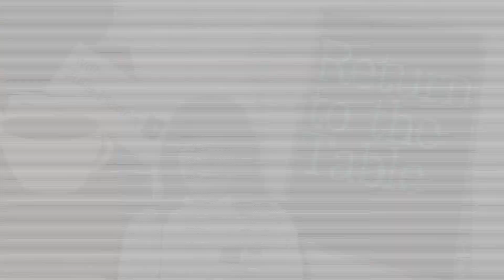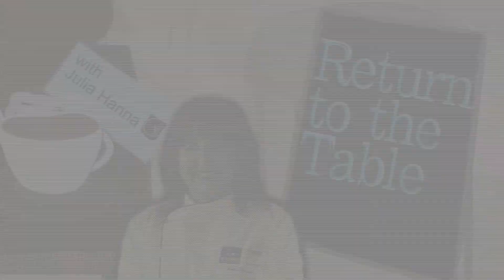Behind Scenes - Return to the Table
A piece I shot and edited to preview the second season of Return to the Table on TVCogeco in Oakville.